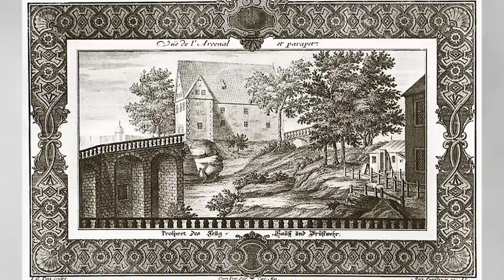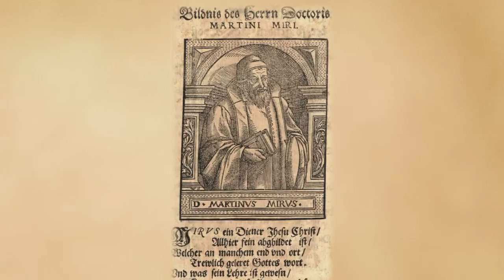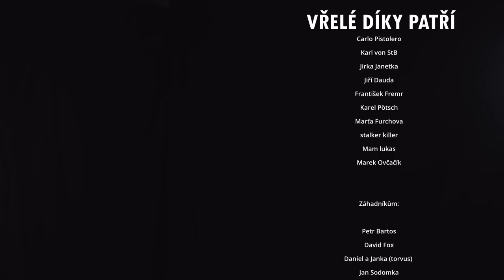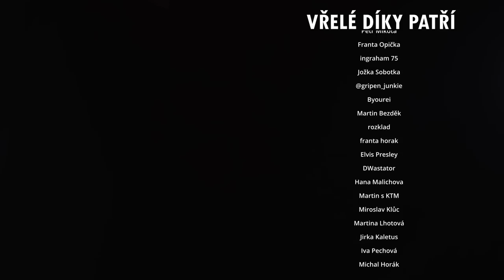KÖNIGSTEIN - Obří pevnost, kterou založili Češi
Obří pevnost jen pár kilometrů od našich hranic skrývá děsivou minulost plnou utrpení. Bylo v ní nejen vězení nebo zajatecký tábor, ale v dobách Východního Německa tady byl zřízen i jeden z dětských pracovních táborů.

*** POZOR, ve videu je chybně uveden rok, kdy byl ukončen provoz koncentračního tábora. Správný rok je pochopitelně 1945. Za chybu se omlouváme. ***
💀 Staňte se členem tohoto kanálu a získejte přístup k těmto výhodám:

💀 Použitá hudba:
Skladba A Darkest Child

Skladba Final Boss
interpreta Myuu

Skladba A Hand In The Dark
interpreta Underbelly & Ty Mayer

Skladba Earth Appears
interpreta Brian Bolger